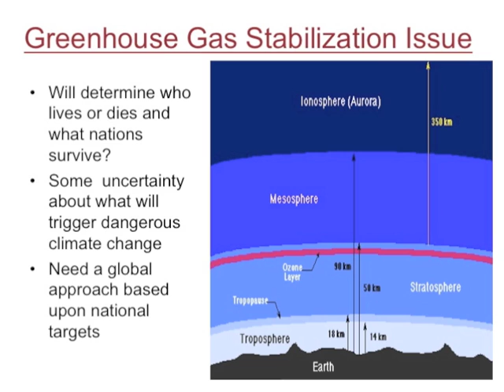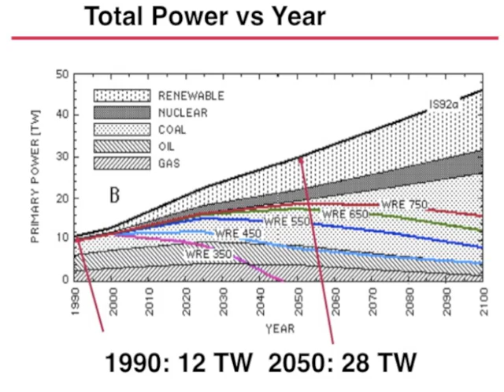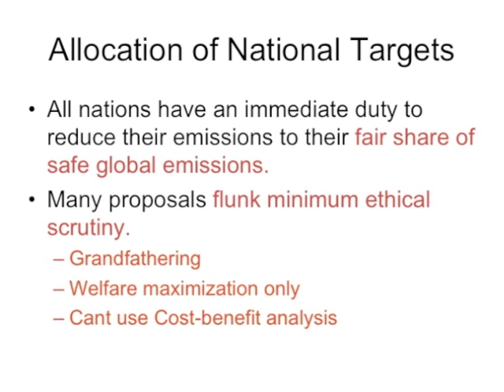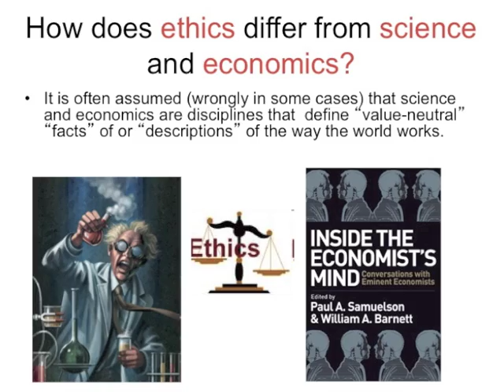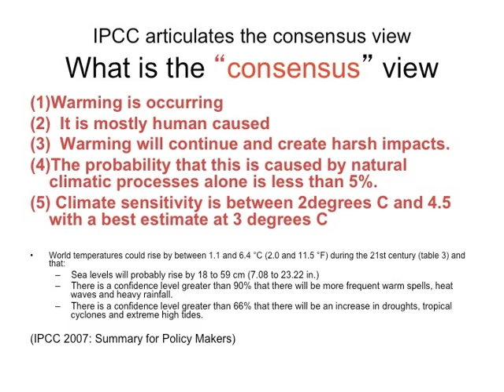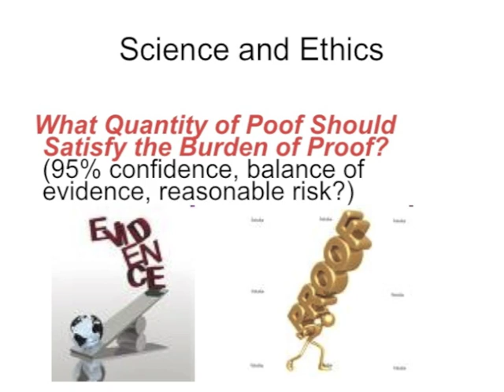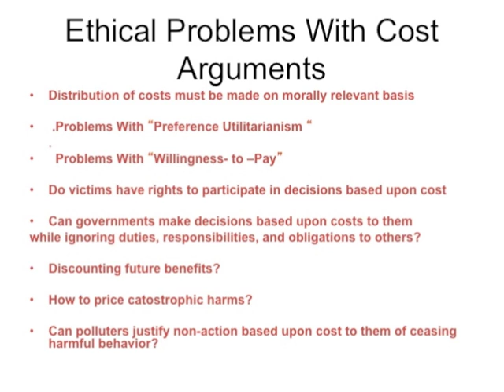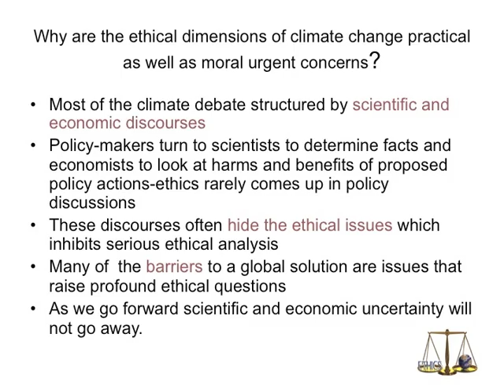introduction climate ethics part 2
This video is a continuation of an introduction to the ethical questions raised by climate change including  why it is practically important to examine climate change issues as civilization challenging ethical questions. This video continues to look at the ideas contained in part 1 while focusing on specific climate change issues.